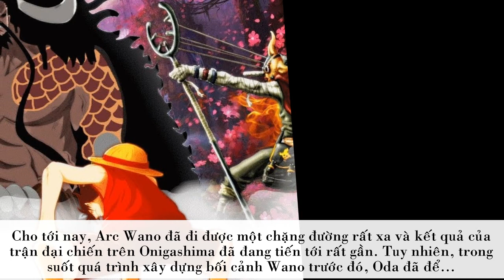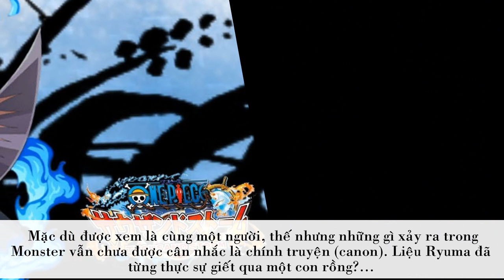10 Điều Bí Ẩn Wano Trong One Piece Thách Thức Tất Cả Các Fan Đi Tìm Lời Giải Đáp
10 Điều Bí Ẩn Wano Trong One Piece Thách Thức Tất Cả Các Fan Đi Tìm Lời Giải Đáp
Cho tới nay, Arc Wano đã đi được một chặng đường rất xa và kết quả của trận đại chiến trên Onigashima đã đang tiến tới rất gần. Tuy nhiên, trong suốt quá trình xây dựng bối cảnh Wano trước đó, Oda đã để lại hàng tá bí ẩn còn chưa được giải đáp.